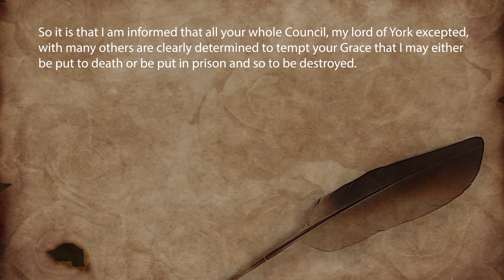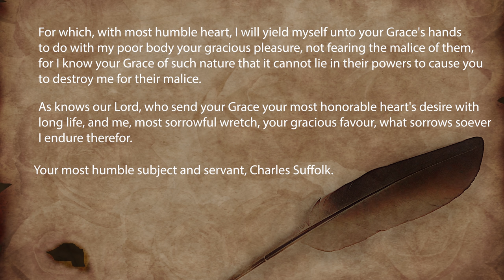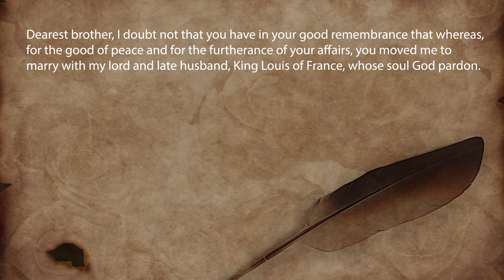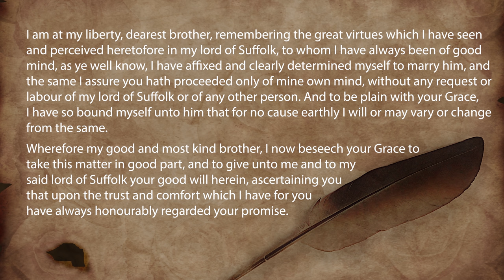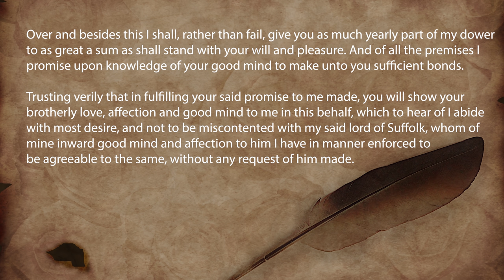Mary Tudor and Charles Brandon Dowry of Despair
Mary Tudor and Charles Brandon were married after the death of Louis XII. Our story begins on 13 October 1514, Louis XII had signed letters of obligation to allow all the gifts given to his wife, and Queen Mary Tudor, including jewels, furniture, this set to a value of 400,000 golden crowns, which were promised as her dowry. Yet the question of the dowry would bring only despair!

Francis I, now the new monarch said it was unreasonable for him to allow this property to be taken into the hands of Mary, more so if she then decided to leave France. Henry VIII was unhappy with this new development, yet he knew how to handle Francis. The Tudors were unhappy!

Brandon would now write a letter to Henry asking for his forgiveness and pardon. The silence was deafening from Wolsey, Charles had heard nothing from him for the last two weeks which led him to write his letter, however the most telling' was the one of Mary. She knew she could not just stand back and do nothing. Her reminder to Henry of his promise held back no punches, and although she remains humble there is a distinct taste of, well, you started it, but I would like to finish it!